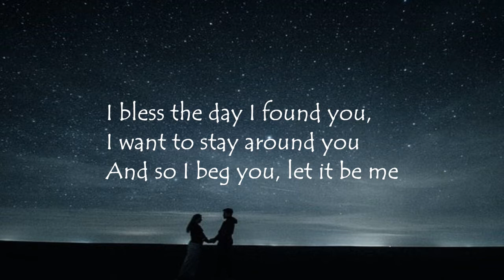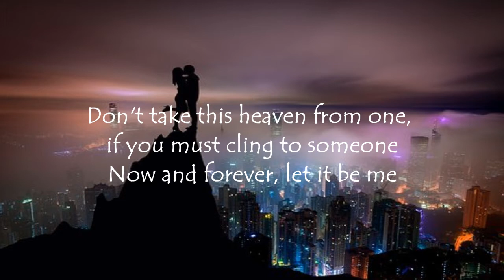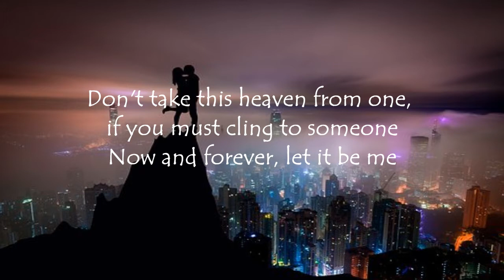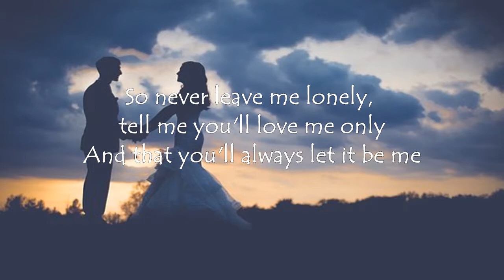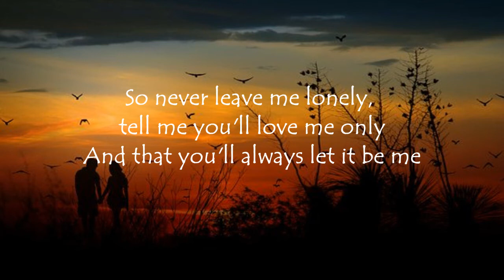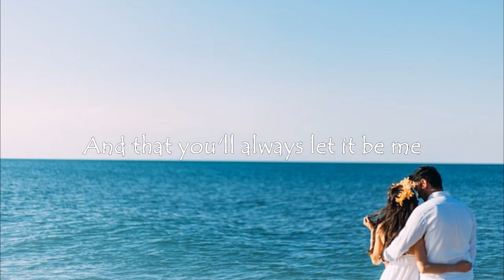Let it be me (Everly brothers Cover) 스타리 1,2 & 라빵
온라인 협연

I bless the day I found you
I want to stay around you
And so I beg you

당신과 만난 그날을 축복합니다
당신곁에 있고 싶습니다
그래서 당신에게 빌고 있습니다
곁에 있게 해주오

Don't take this Heaven from one
if you must cling to someone
Now and forever Let it be me

누군가에게 꼭 가야할 지라도
이 천국같은 행복을 거두지 마오
지금이나 언제까지나

each time we meet love
I find complete love
without your sweet love

내 곁에 머물러주오 우리가 만날 때 마다
나는 완전한 사랑을 발견합니다
당신의 달콤한 사랑이 없다면
내 생애는 어떻게 되었겠습니까?

So never leave me lonely
Tell me you'll love me
only and that you'll always let it be me
그러니 나를 외롭게 혼자 버려두지 마십시오
오직 나만을 사랑한다고 말해 주십시요
내 곁을 떠나지 않겠노라고 말해주십시요